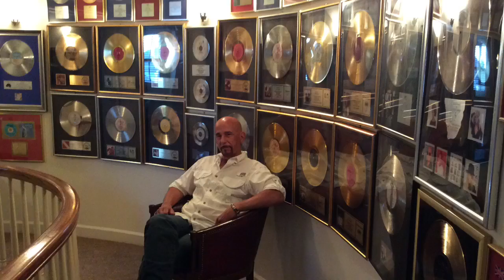Blue Side Of Town Trailer Markey Blue